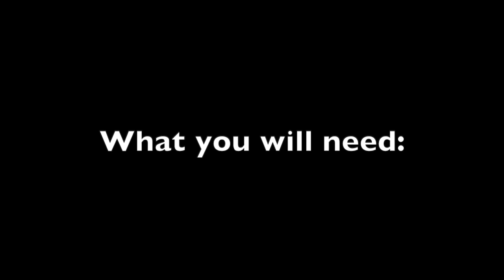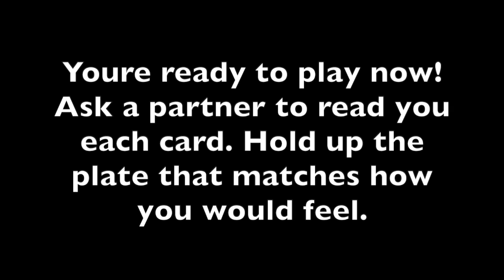Communication: The Feelings Game (Grades K-5)